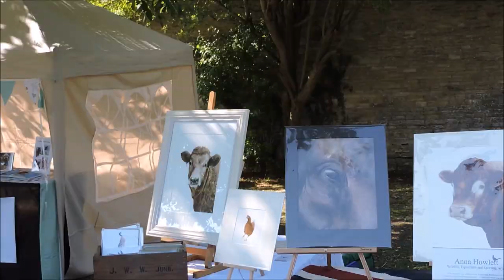Mayor's Annual Charity Fun Dog Show Rushden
A great Day for all the Dogs and their owners. See if you can spot your Dog and please comment.